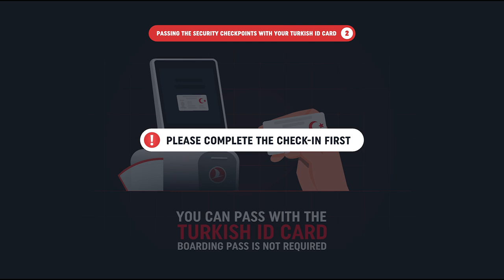Fast Track Pass with Turkish ID Card - Turkish Airlines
Did you know you can use your Turkish ID card for a speedy travel experience on your domestic flights?

Don’t forget to watch our video to learn how, following your check-in, you can carry out your boarding and security passes with your Turkish ID, without the need for a boarding pass.